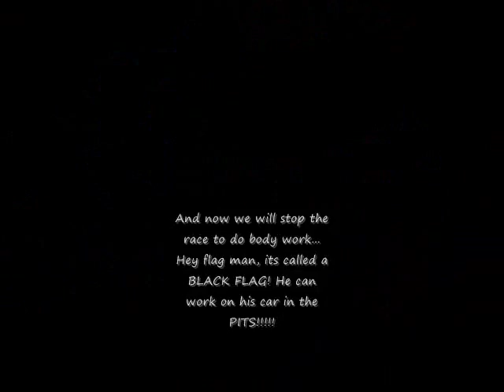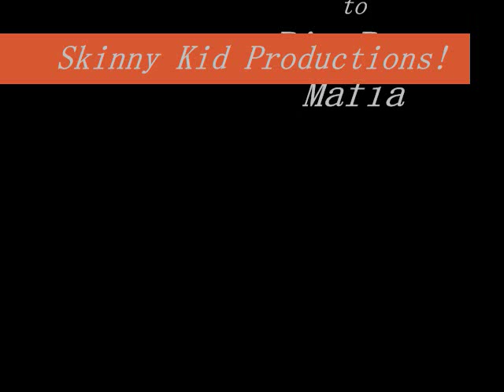Champion Motor Speedway 7-17-2010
This is the in car video from the #9 iSTOCK.